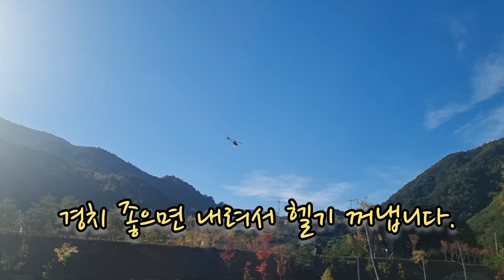슬기로운 알씨 생활!